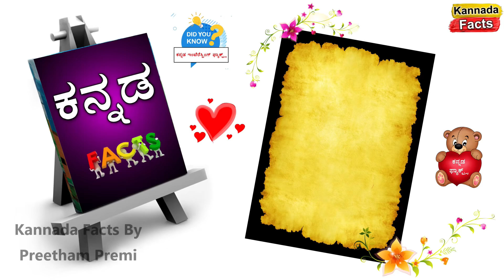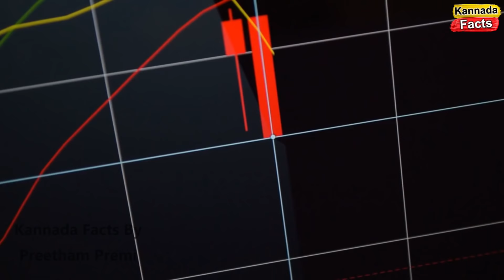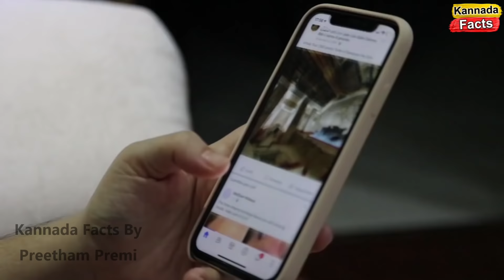Top 8 Most Protected People in the world in Kannada | Kannada Facts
❤❤ Welcome to " Kannada Facts " Kannada YouTube Channel ❤❤

Content Created and Presented by : Preetham Premi ❤❤